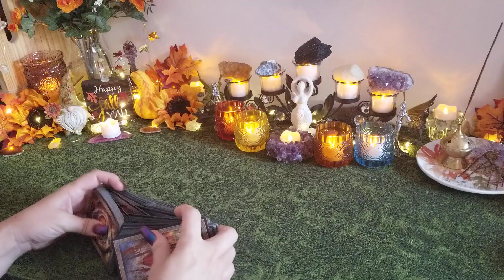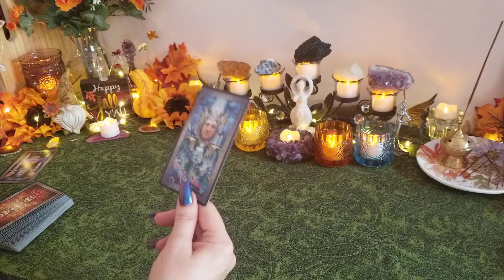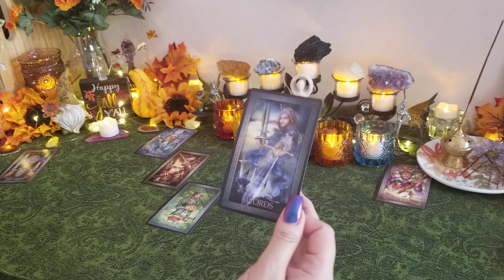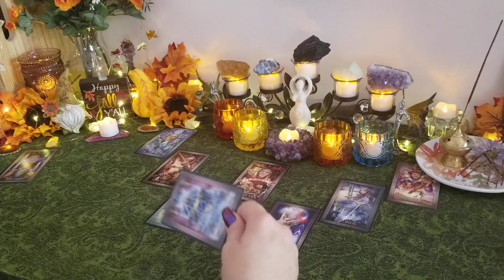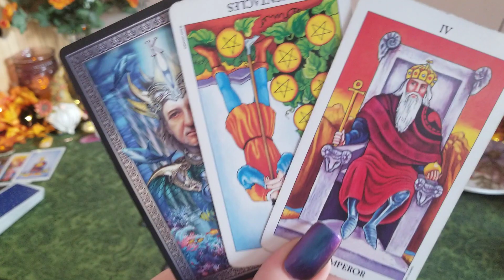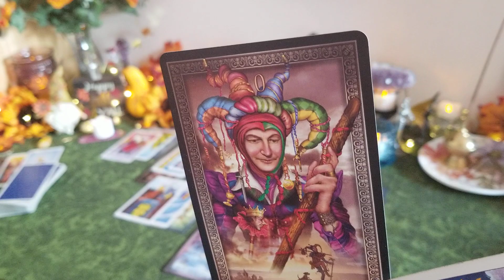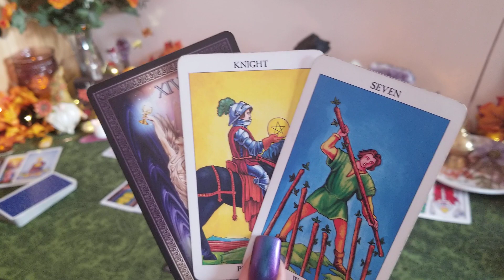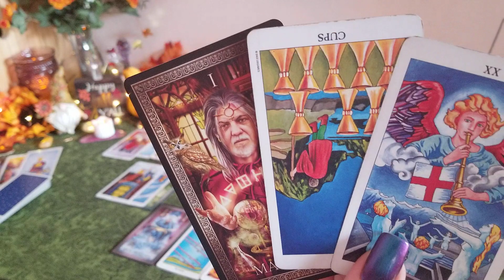TAURUS ♉ "Putting Your Foot Down and Getting What You Want"SEPTEMBER 2020 General Love Tarot Reading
General love tarot card reading for the zodiac collective of Taurus Sun, Moon, Rising and Venus for September 2020

Be sure to hit the 👍! I do a bonus reading for the sign with the most likes. Then, I will choose someone to win a free reading from the comment thread of the BONUS reading at the end of the month!

Decks used in this reading:

The Tarot Grand Luxe- Ciro Marchetti